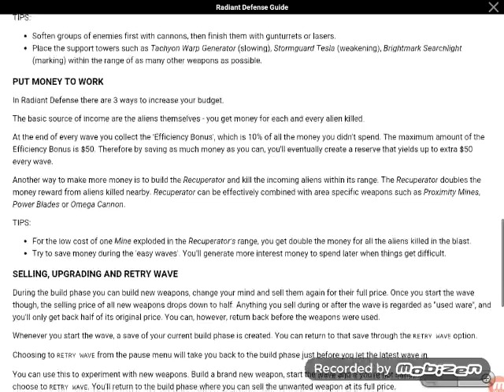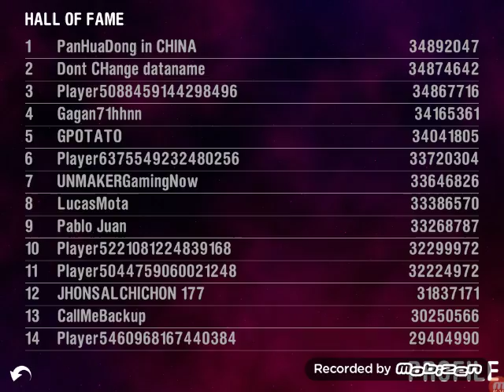Radiant Defense | Lets Play A Tutorial! | #1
Today We Playing a Random Game Called Radiant Defense

If You Like I Play This Game And Want I Play Some More Write In Comment